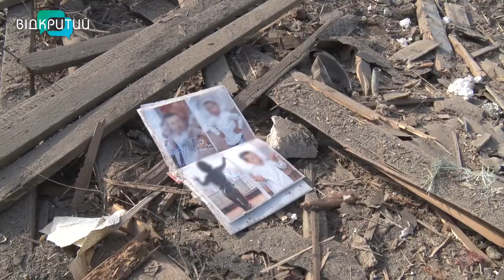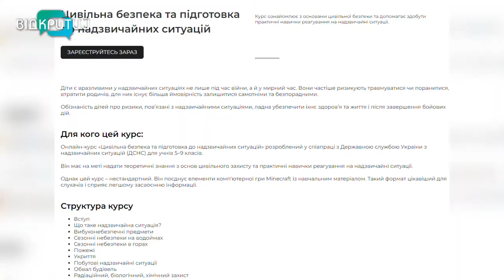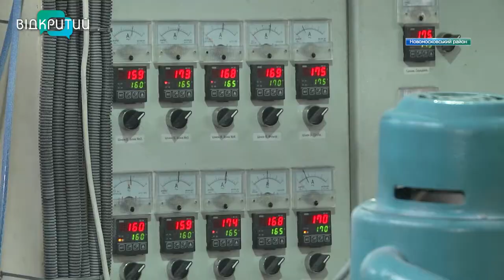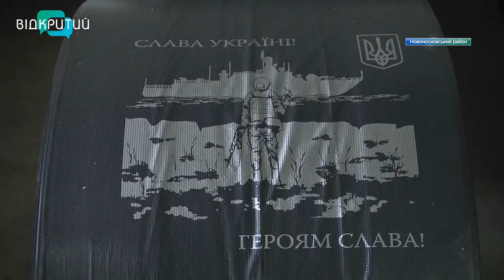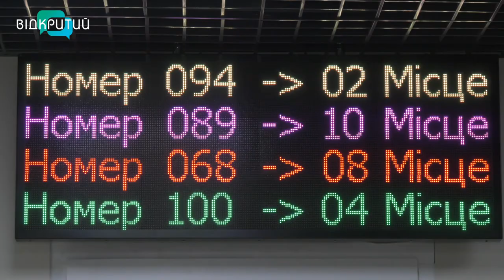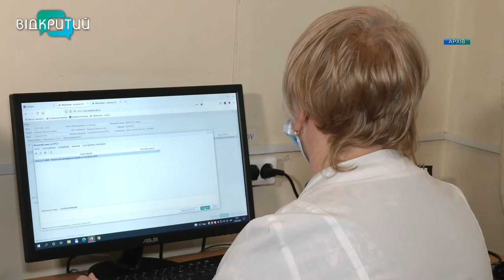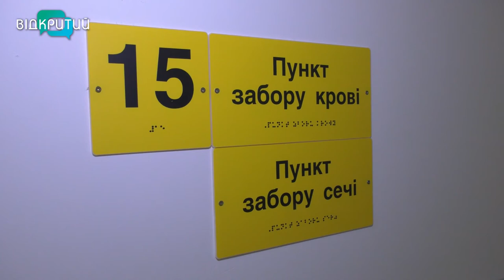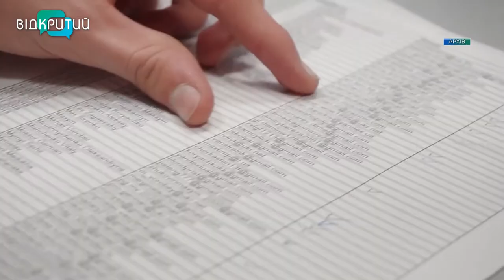Новини OPEN NEWS від 29 вересня 2022 року 20:15